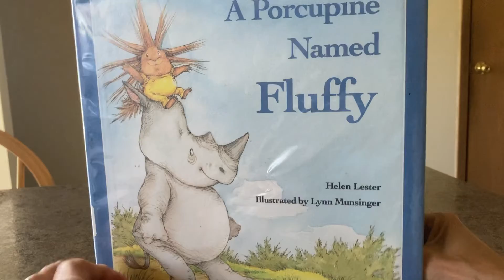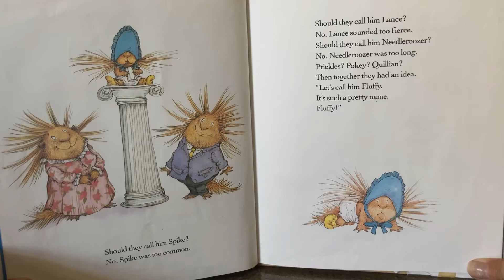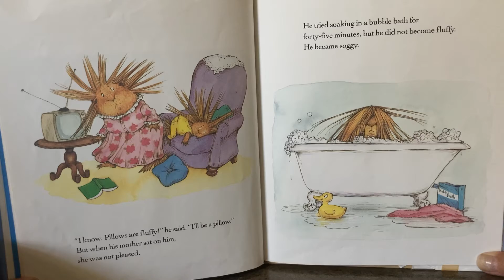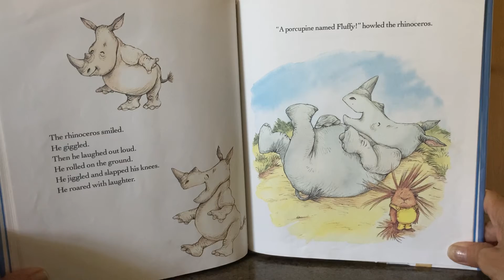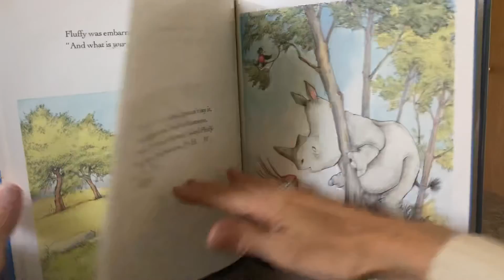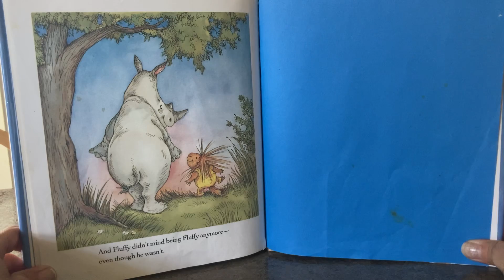A Porcupine Named Fluffy by Helen Lester and Illustrated by Lynn Munsinger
Fluffy the porcupine isn’t sure about his name!

Find out what happens and who he meets that helps him!